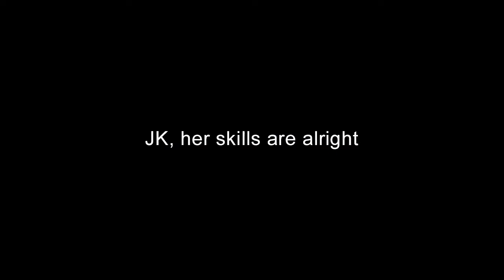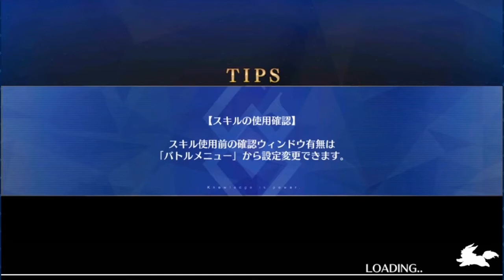[FGO JP] Sitonai meme spotlight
Kanna art is from the anime, and the blu ray cover art